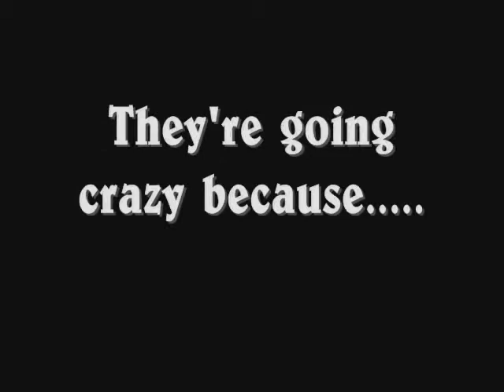They're going CRAZY! [G&B S.2]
Watch the entire vid!

The deadline is June 30, 2009!
I NEED MALE VOICES OR GIRLS THAT CAN PORTRAY A REALISTIC MALE VOICE!
thanks
~Elle